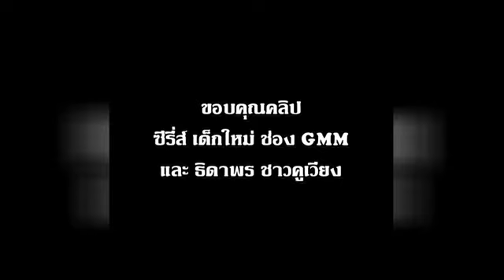เมื่อแนนโน๊ะปะทะแน่นโน๊ะ l อีจัน Ejan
สวัสดีค่ะ นี่เด็กใหม่ แนนโน๊ะ VS แน่นโน๊ะ
รู้จักไหมแนนโน๊ะ ?
อะดูคลิปก่อนนนอน ใครอยู่ใครไป ฝากช่วยโหวตที